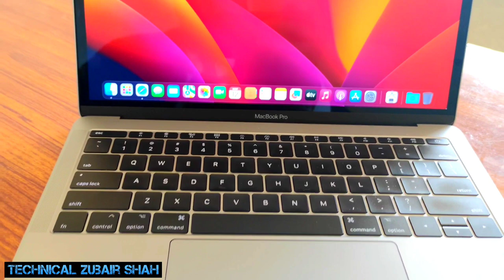Purchase MacBook Pro core i7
I purchase MacBook Pro core i7 with 16gb ram and 512ssd with 4k retaina display.